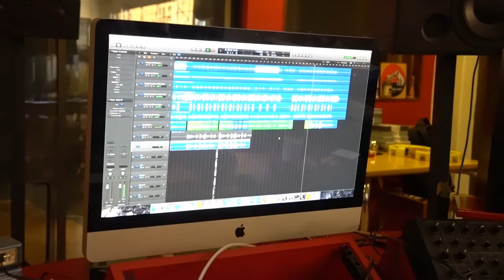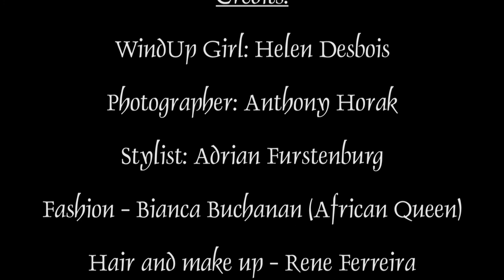Helen Desbois - WindUp Girl - Behind the scenes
We take a look at the making of Helen Desbois' latest single WIndUp Girl from studio recording to single cover artwork shoot.